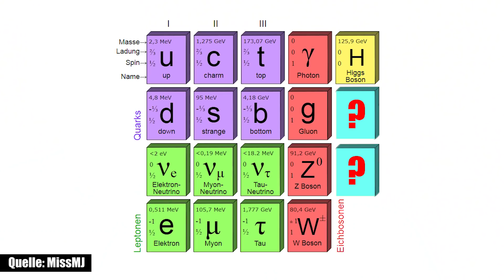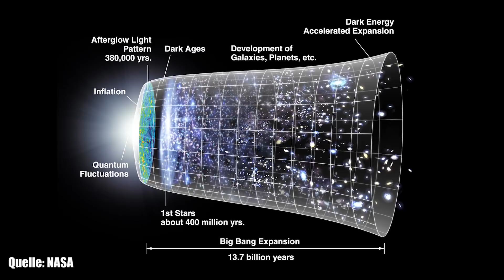Halloween: Der Tag der Dunklen Materie - Clixoom Science & Fiction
Physik haben der Dunklen Materie einen Tag gewidmet: den „Tag der Dunklen Materie“ am 31. Oktober, an Halloween.